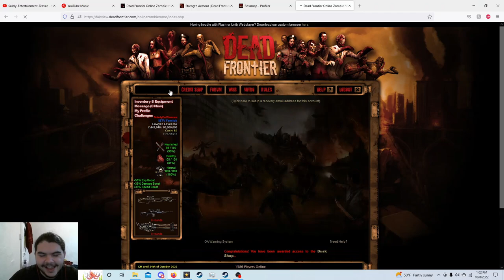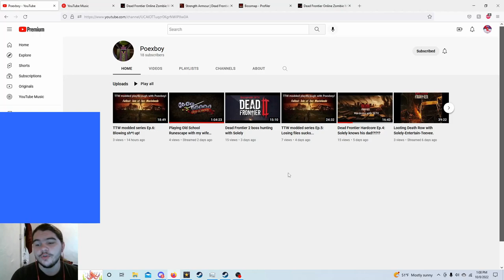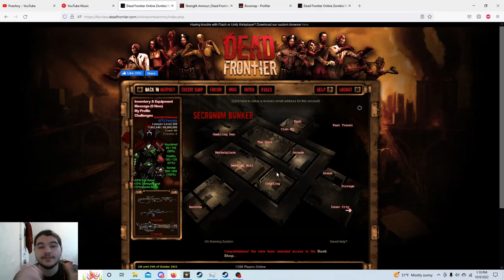Dead frontier Giveaway! 50M+ plus giveaway including 1000 Credits! *Ended*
Thank you guys so much for watching I hope you enjoyed this episode of: Dead frontier be sure to subscribe to the channel and like the video then comment letting me know you did those things and post your IGN so I know who you are! Also don't forget to watch the next 4 uploads doing the same thing to increase your chances of winning!

My boys channel check it out!